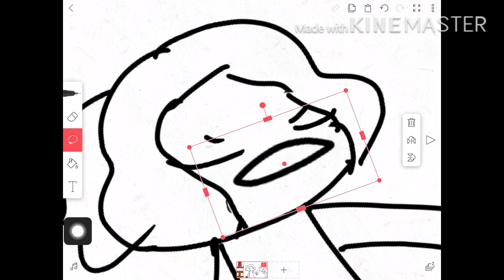You guys wanted me to upload so here.